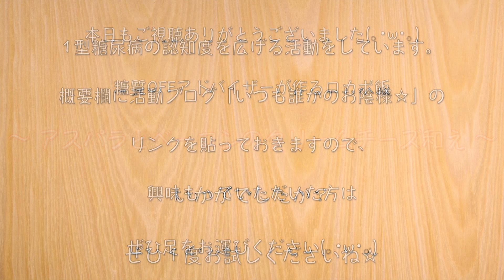【レンジでたった２分！】「アスパラとベーコンのクリームチーズサラダ」の作り方【低糖質レシピ】Low Carb Asparagus Bacon Cream Cheese Recipe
今回は、アスパラとベーコンを使ってレンジで簡単に作れる１品を作ってみました♬

ワインにピッタリの小鉢レシピです☆

‹材料›
・アスパラガス（８本）/ 糖質：2.4g
・糖質ゼロベーコン（１パック）/ 糖質：0g
・クリームチーズ（４個）/ 糖質：1.6g

‹調味料等›
・濃口醤油（小さじ１）/ 糖質：0.6g
・わさびチューブ：少々